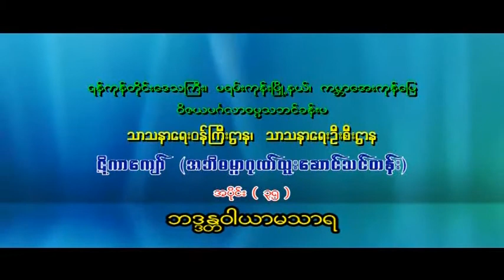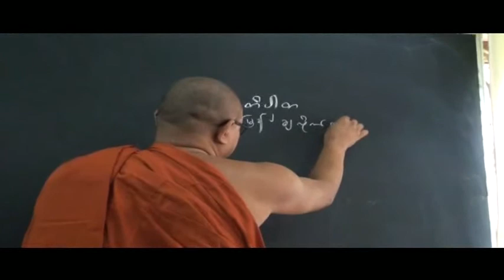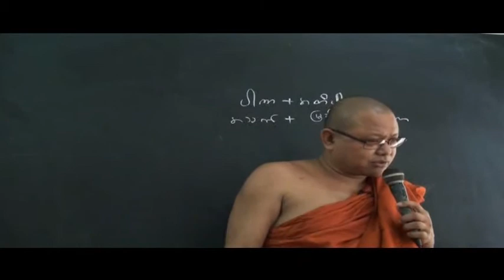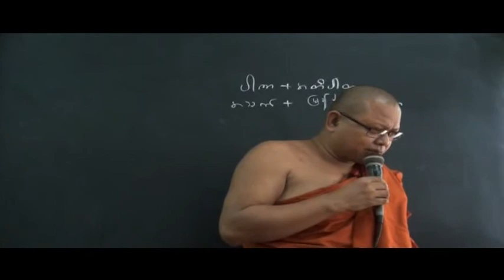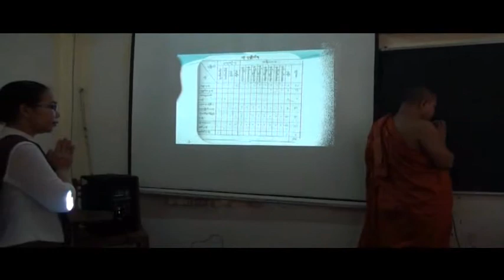35 Tikā 35 ဋီကာကျော်၊ ဝီထိမုတ်ပိုင်း အပိုင်း (၄)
ဋီကာကျော်၊ ဝီထိမုတ်ပိုင်း အပိုင်း (၄)

အဘိဓမ္မာ၊ ဋီကာ၊ ဝိသုဒ္ဓိမဂ် သင်တန်း (သင်တန်းမှူးဆရာတော်)၊

အရှင်ဝါယာမသာရ (Ashin Wayamasara) ၊

သာသနာရေးဝန်ကြီးဌာန ၊ ကမ္ဘာအေး။

ဆရာတော်သင်တန်းကိုင်ဋီကာကျော်စာအုပ်လိုချင်သူများ ဆရာတော်၏ သင်တန်းကိုင်ဋီကာကျော်စာအုပ် soft copy pdf file link ထည့်ပေးလိုက်ပါသည်။ အလိုရှိသူများ Download ယူနိုင်ပါသည်။